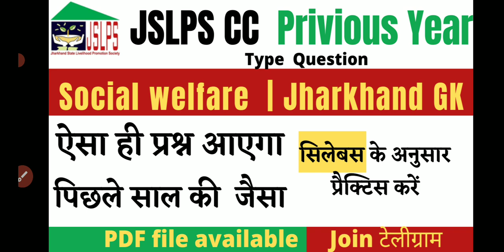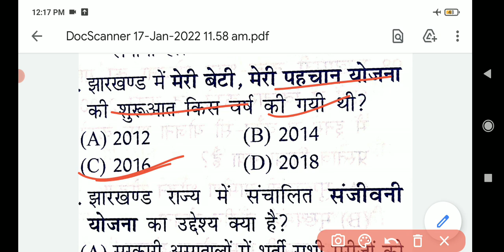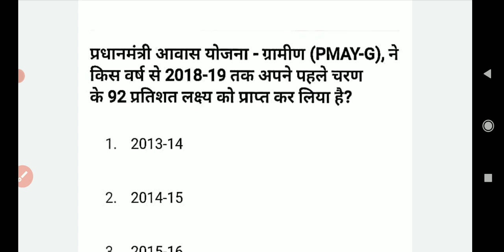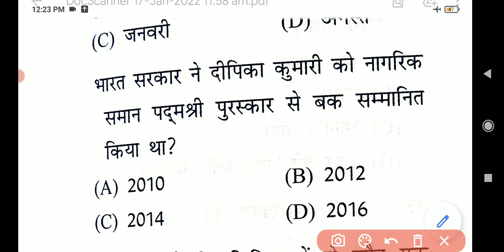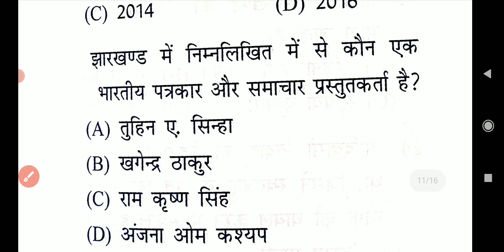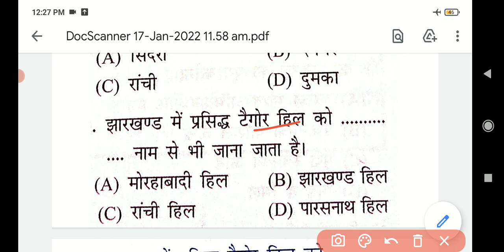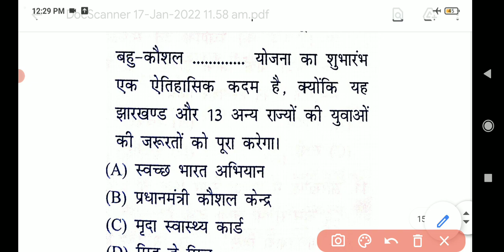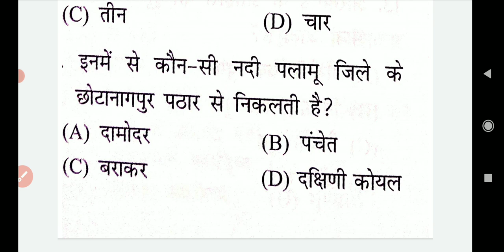jslps cc previous year question paper | social welfare question & Jharkhand gk | jslps questions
flow us-
jslps cc previous year question paper | reasoning paper | Jslps Recruitment 2022

jslps cc previous year question paper | Math's | jslps cc vacancy 2022
jslps exam questions and answers

jslps cc syllabus

Jslps exam pattern
Jslps cc Exam Question Paper PDF

 2022  FTC | AACCO | OA | Job information | jharkhand jobs

Link Active | jslps vacancy 2022 | how to apply

झारखंड JSLPS भर्ती | योग्यता क्या है / सैलरी / Fee/ apply process ? | jslps cc / FTC/ AACCO / OCCA

jslps exam syllabus 2022 video

jslps recruitment 2022 notification
jslps recruitment 2022
JSLPS salary
Sids JSLPS Recruitment 2022
JSLPS Accountant Recruitment
JSLPS Apply online
JSLPS Free Job Alert
JSLPS Vacancy in Jharkhand
JSLPS Vacancy 2021 Free job alert

JSLPS Jharkhand website

JSLPS projects

JSLPS is Government or private

anganwadi supervisor vacancy 2021 in jharkhand